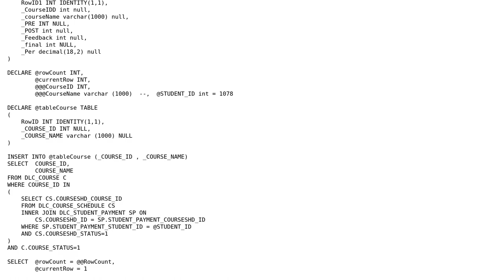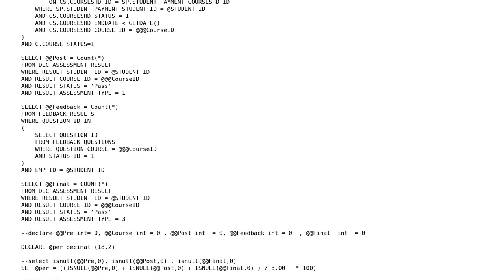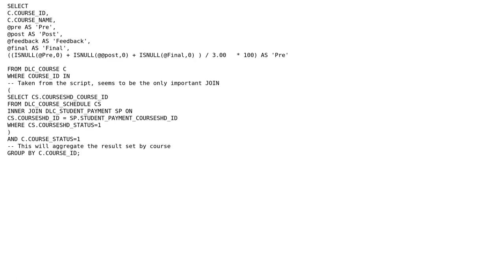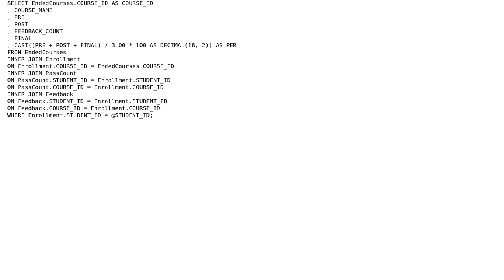Calculating percentage of 3 test forms (2 Solutions!!)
Calculating percentage of 3 test forms